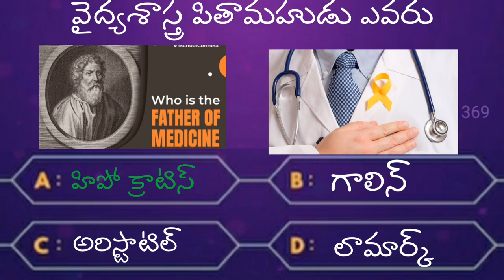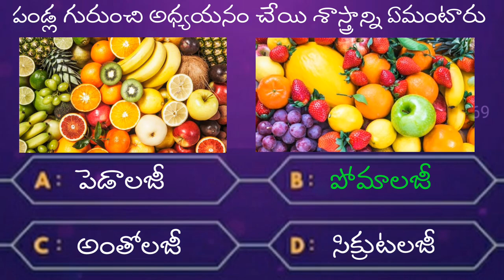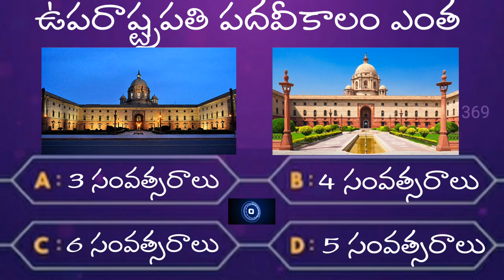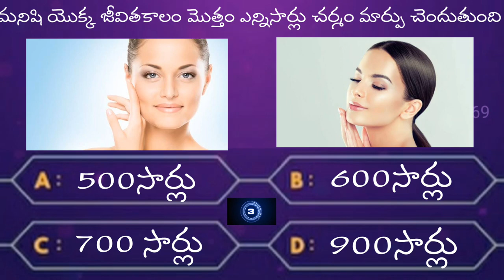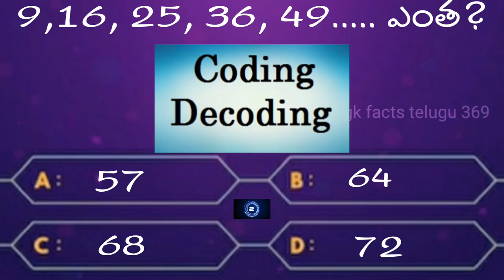intersting gk facts episod02||unknow facts||genaral qustions||@NsFactstelugu#telugu quiz#